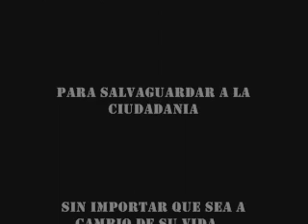Bomberos Guadalajara 2008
Pequeña reseña de la Direccion de bomberos Guadalajara